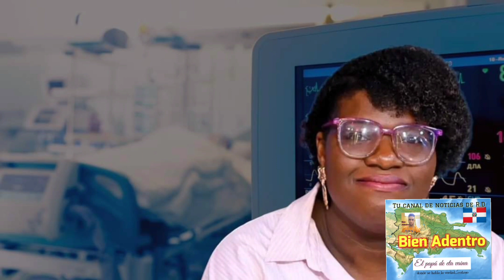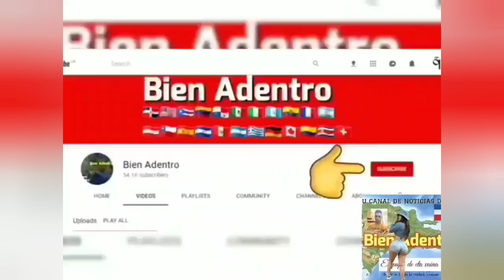Centro médico da de alta a Elizabeth Silverio Sillien